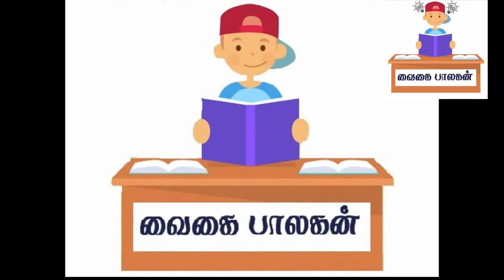Karmaveerar Kamarajar | கர்மவீரர் காமராஜர்| வைகை பாலகன் # 67 | 15Jul21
Karmaveerar Kamarajar | கர்மவீரர் காமராஜர்
| வைகை பாலகன் # 67 | 15Jul21

This is a channel having videos related to tamil Kids education and other knowledge development matters... These videos specially made by Master Guhan who is studying in 7 th Std. We need all your support to encourage him..